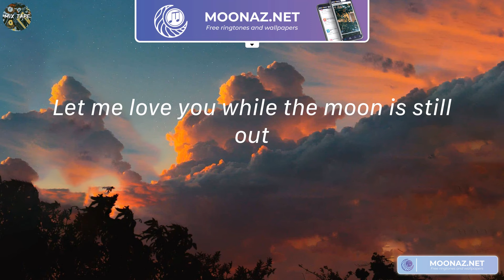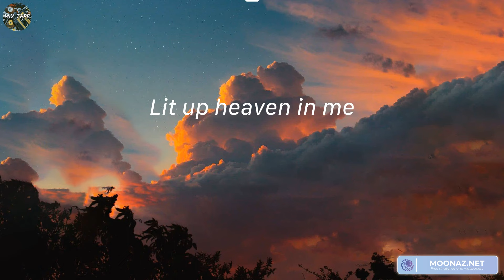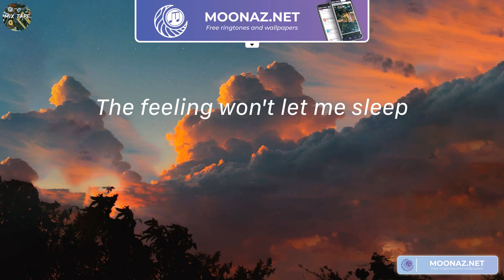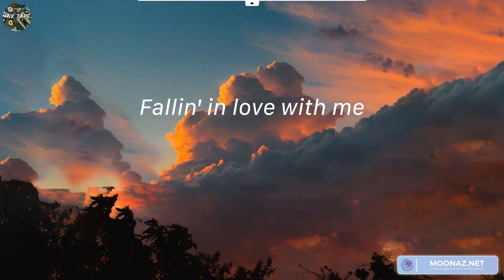One Kiss - Calvin Harris, Dua Lipa (Lyrics)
Lyrics:
Possibilities
Possibilities
Possibilities
I look like all you need
One
One
Darling
One
One
Darling
Possibilities
Possibilities
One
One
Darling
One
One
Darling
Possibilities
Possibilities
One
One
Darling
One
One
Darling